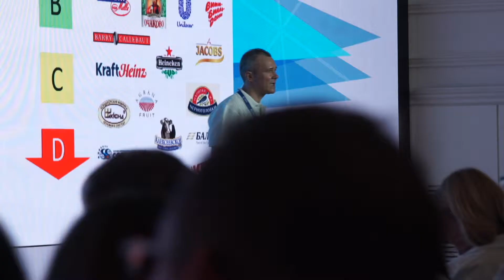RUSAGRO Portfolio 2019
Портфолио наших работ для компании РусАгро